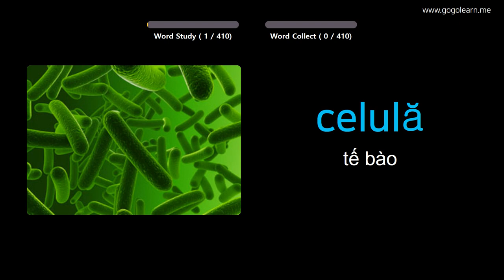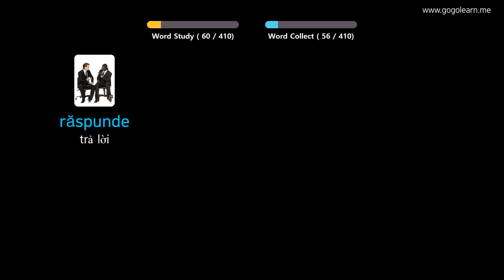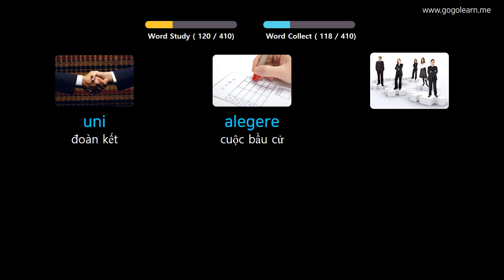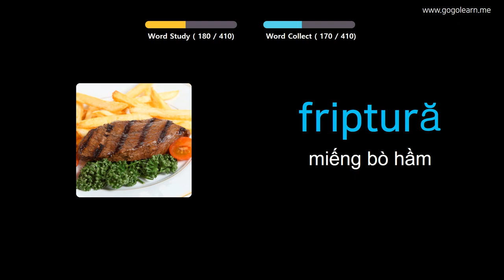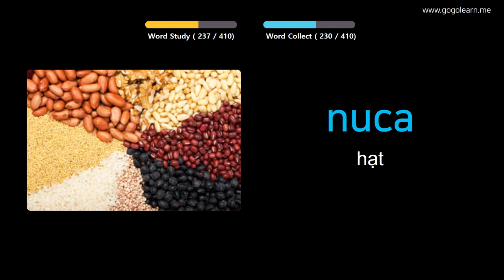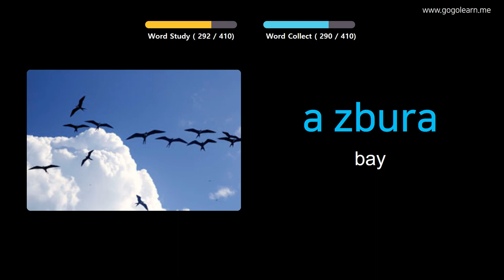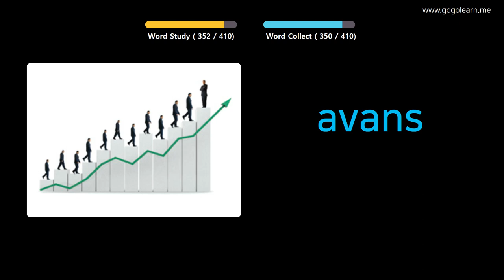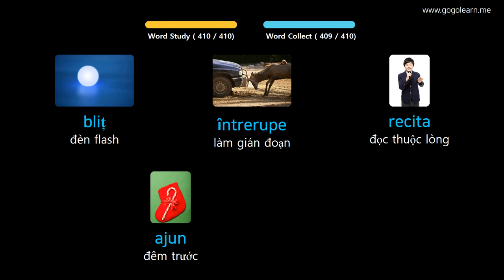Học Tiếng Rumani Qua Hình Ảnh |Từ Vựng Tiếng Rumani Trung Học Cơ Sở 3 | Golearn